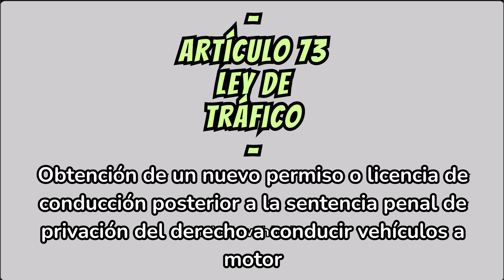73. Obtención de un nuevo permiso posterior a la sentencia penal de privación del derecho a conducir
👩‍⚖️Artículo 73 de la Ley de Tráfico. Texto refundido Ley de Tráfico, Circulación de vehículos a motor y Seguridad vial. Comentarios de Amando Baños